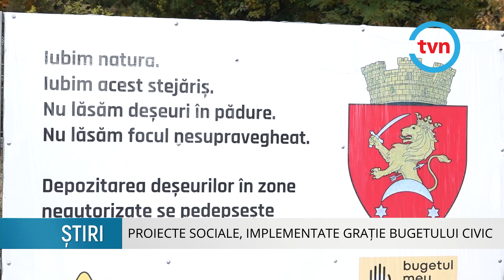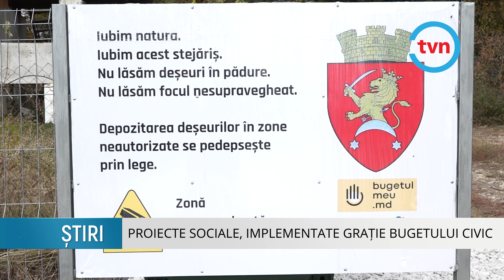Conceptul „Bugetul meu”, implementat la Sîngerei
Zeci de locuitori din Sîngerei și Vrănești s-au mobilizat pentru a implementa mai multe proiecte care vin să soluționeze problemele din localitățile lor. Au amenajat terenuri de joacă, scuar pentru odihnă, au construit câțiva kilometri de sistem de  canalizare și au amenajat o parcare și o platformă de gunoi în preajma pădurii de la periferia orașului. Activitățile s-au desfășurat în cadrul proiectului „Informează, abilitează și acționează! Societatea civilă pentru o mai bună guvernanță bugetară în Moldova”,implementat cu suportul financiar acordat de Uniunea Europeană și Fundația Konrad Adenauer.